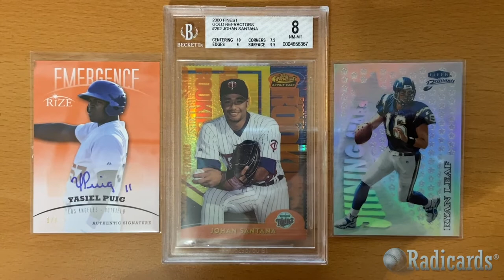Here's Possibly the Most Important Johan Santana Rookie Card